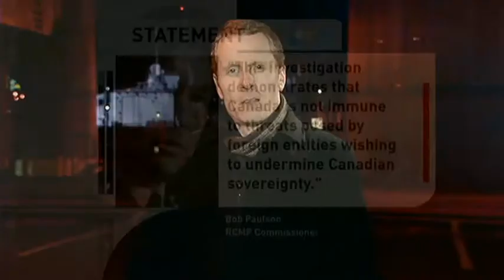Spy Charges Against Military Officer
A Canadian military intelligence officer is charged  with passing on sensitive Canadian secrets to foreign operatives.